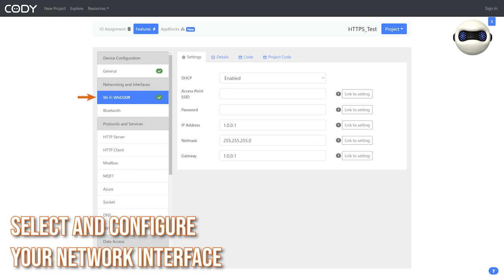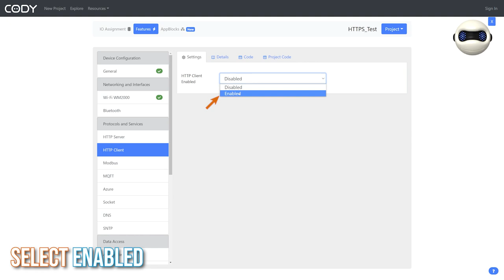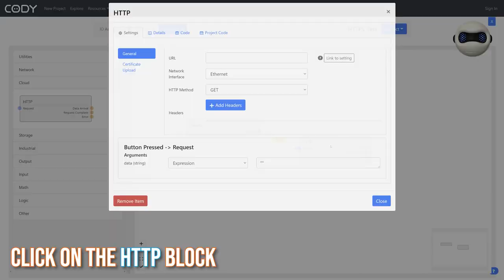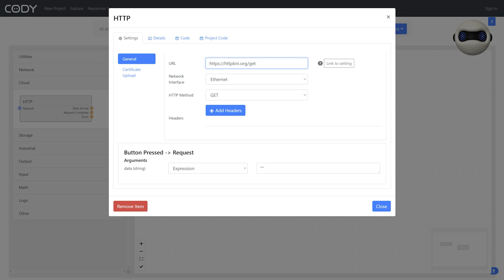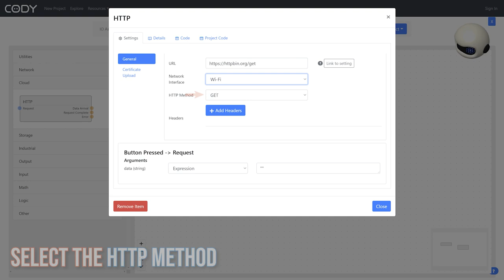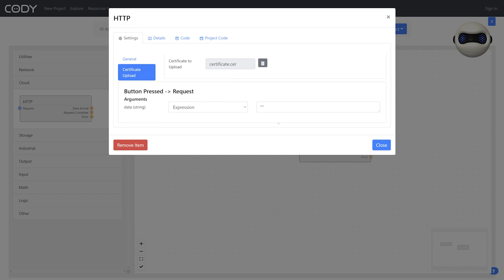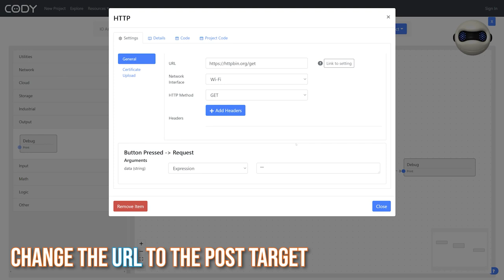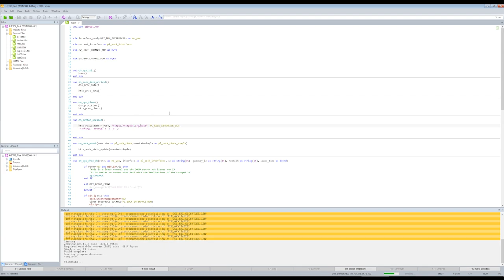CODY — HTTPS Tutorial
This tutorial demonstrates how to use CODY to include HTTPS operations in your project easily. Through CODY's AppBlocks feature, this process is as simple as dragging and dropping the right code block and configuring its settings.

HTTPS is nearly ubiquitous on the Internet today. From fetching a website to securing financial transactions, there are a plethora of uses for the protocol in the industrial world — particularly in Internet of Things applications.

CODY is Tibbo's low-code project code and solutions generator. This web-based tool creates the scaffolding for your applications, dynamically generating code based on your hardware configuration.

This video is comprised of the following chapters:
00:00 Title and Introduction
00:25 Project Configuration
00:49 Setting Up Features
01:19 Using AppBlocks to Configure an HTTP GET Request
02:42 Performing an HTTP GET Request
03:22 Using AppBlocks to Configure an HTTP POST Request
03:47 Performing an HTTP POST Request
04:15 Closing